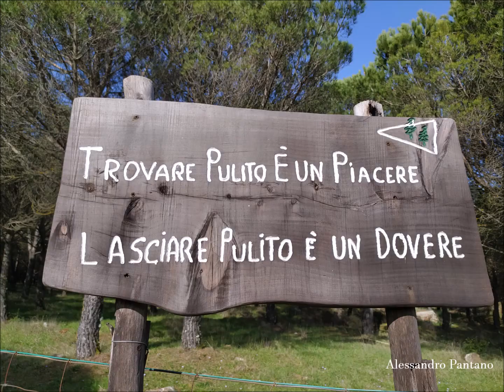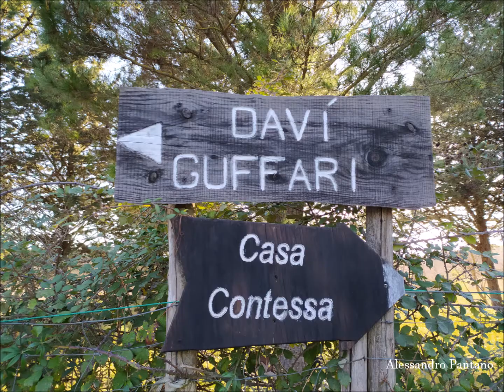Bosco della Contessa